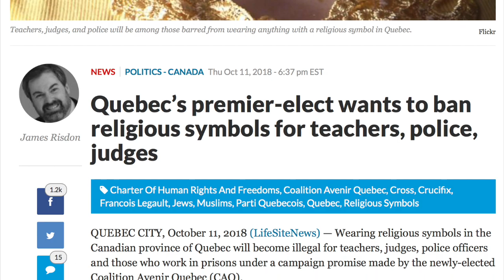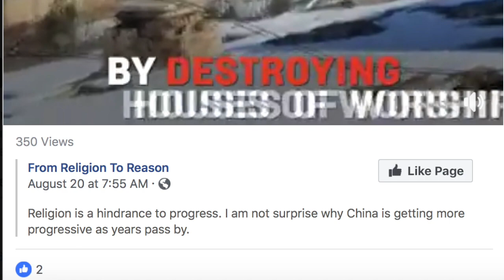Militant Secularism in Canada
Aggressive secularism is on the march in Canada, with new policies banning religious expression by government force. (Forgive my attempts to pronounce French words... I can barely pronounce English words!)